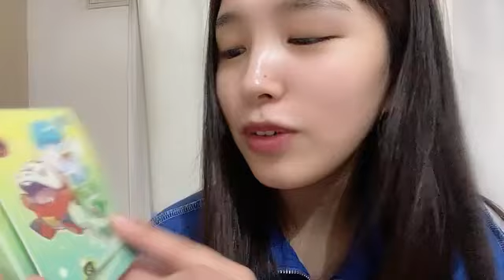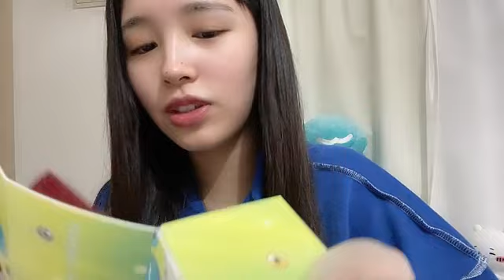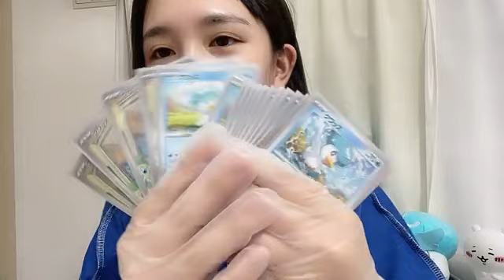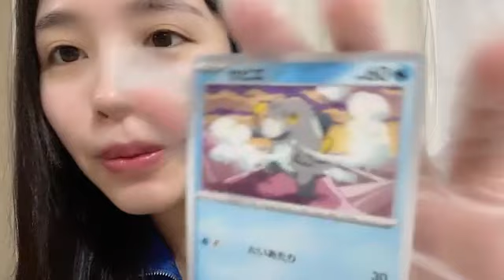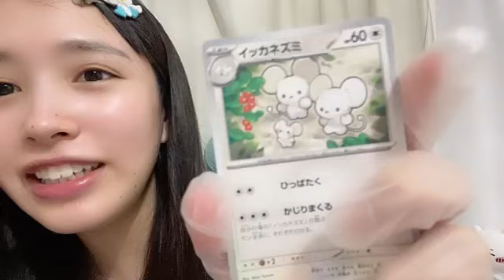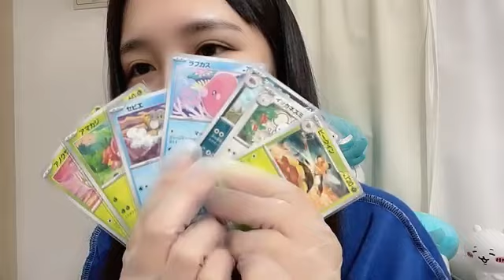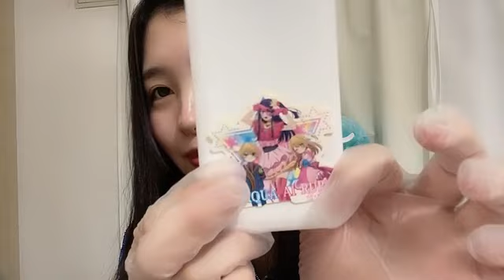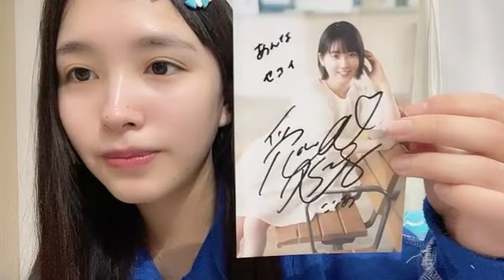2023/05/15 19:17 川又 あん奈（STU48 2期生）